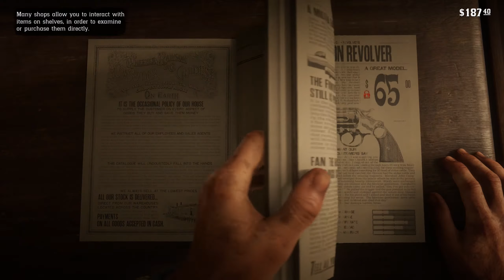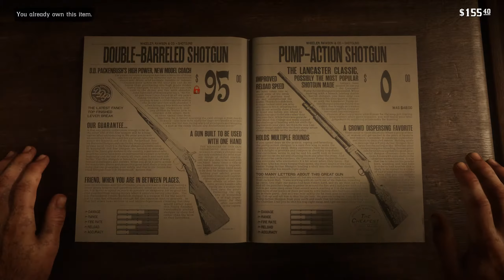RDR2 PC - Episode 3 (Chapter 2) Story Missions Walkthrough (Red Dead Redemption 2)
Hey there! Since I've got a lot of free time during this self isolation, I figured I'd make a walkthrough with only story missions and any required side quest to get the good ending (High honor).

P/s: this walkthrough does not focus on the stranger missions unless it is required for the best possible ending, nor will this focus on collecting and upgrading the satchels and finishing all the challenges. :D

Missions done in this Episode: Who is Not without Sin?; Polite Society, Valentine Style; Good, Honest Snake Oil.